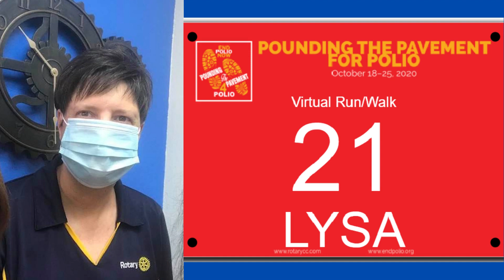Pounding the Pavement 4 Polio